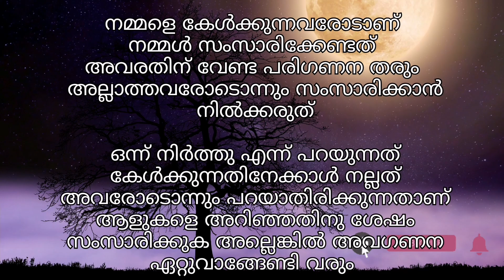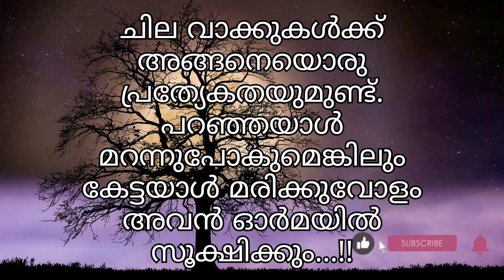Sad malayalam quotes |feeling sad| alone | life | love |heart touching quote#sadquotes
This video contents is life quotes malayalam, motivational quotes, feel good words, life words etc..

This Video includes ideas, thoughts, expression etc. about life, love, friendship, family etc

1 Motivational quotes
2 Life quotes
3 Love quotes
4 Motivational
5 Quotes
6 Malayalam motivation
7 Malayalam
8 Malayalam quotes
9 Happy Positive stories
10 new Malayalam life
11 Malayalam romantic status
12 Malayalam lyrics status
13 mallu videos
14 Malayalam heart touching videos
15 Malayalam feeling video
16 Malayalam moral storys
17 Malayalam love
18 Malayalam kerala love couple
19 Inspirational quotes
20 Malayalam sad videos